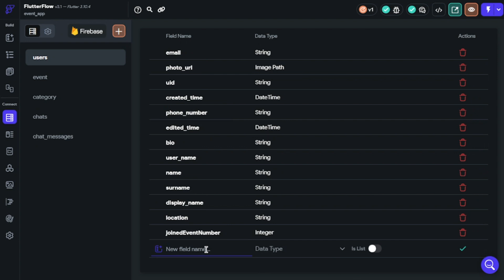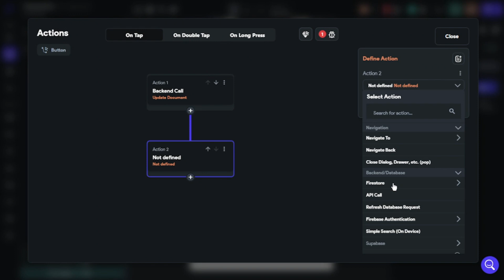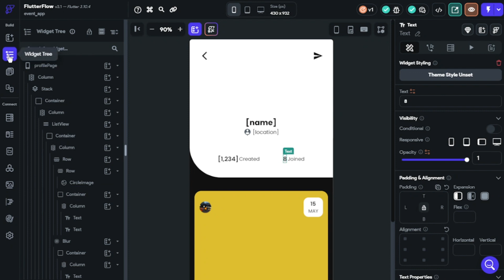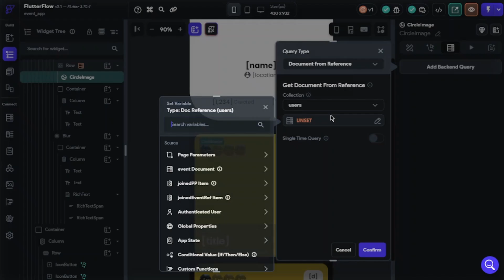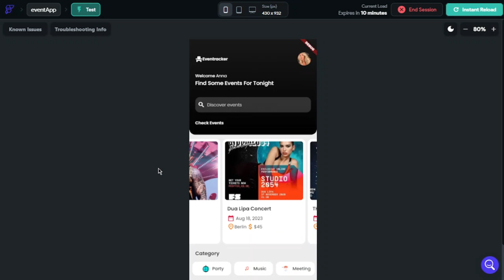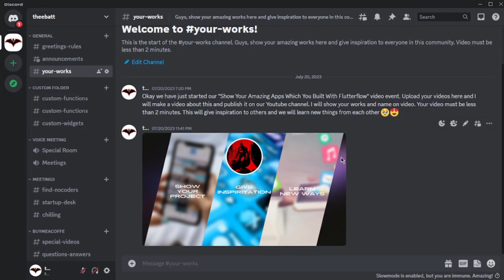Build an Event App Without Code @FlutterFlow - Part10(Final) Profile Page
Hi guys, I made a new content and this is our tenth video. This episode is our final video for this content serie and we focused UI design and backend in this video serie. I decided to build an event app and decided to make a video for you. I made app as clonable for who wants to use for their projects. You can reach all colonable pages on my buymecoffee page. I will use this money to upgrade my microphone and video setups. There will be a video which show you app what includes as features. Thank you for interesting with my work.

Do you like my contents? You can support and thanks for my works if I help you. There are links below for supporting and contact with me:

💥💥 Would you like to have my own 𝐅𝐥𝐮𝐭𝐭𝐞𝐫𝐟𝐥𝐨𝐰 𝐩𝐫𝐨𝐣𝐞𝐜𝐭𝐬 which are with its unique functions? Templates are available for purchase and you can customize easily with your imagination as you wish. These projects will make your works easier and you will not need to start from scratch. You can finish your app faster than scratch building app.

👑 You can also become a member on my website for exclusive videos about Flutterflow. I publish there my solutions about complex systems and features. Yo will also get some more benefits too.

You can also like the video and help me to reach for more people with my tutorials. You can also become a member on my Youtube channel for exclusive videos and many benefits. 😇🥰